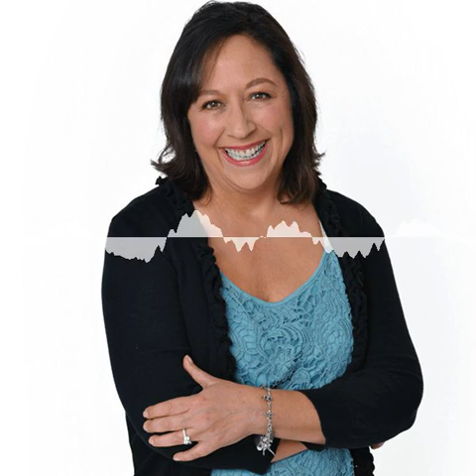Nanette Mackenroth, Family Health Coach Reveals Helping Kids Live Healthy and Happy Lives On Bu...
Family Health Coach, Nanette Mackenroth, was the featured guest on Business Innovators Radio with host Brian Ainsley Horn talking about Helping Kids Live Healthy  and Happy Lives